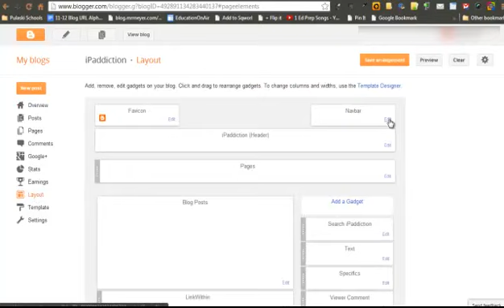Student Blogs- Eliminate Navigation Bar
The navigation bar in Google Blogs (blogspot) provides an unwanted opportunity to visit random blogs.  In one minute, you can have the navigation bar eliminated.